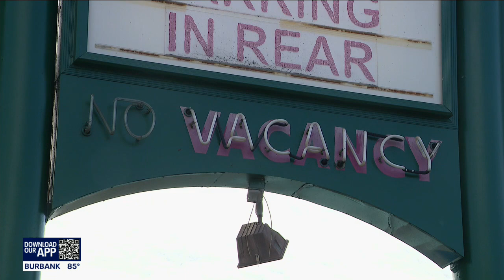LA City Council to vote on initiative that would require hotels to give up empty rooms to the homele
Hotel owners in Los Angeles are up in arms as city leaders get ready to vote on an initiative that would force them to house the homeless.